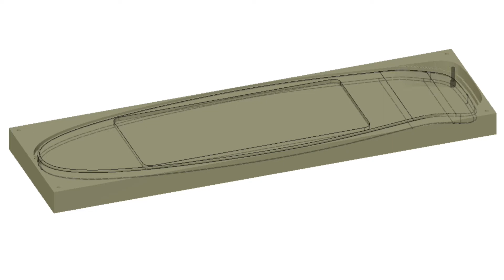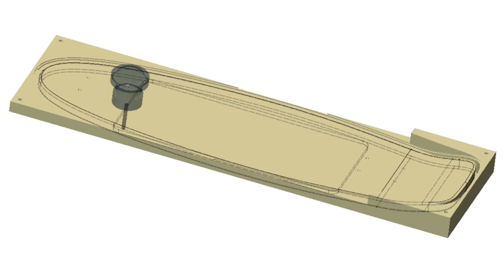CNC Electric Skateboard with the MPCNC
This skateboard is made from cherry, walnut, and some sort of tropical hardwood. The model that I made was based mostly off the size and shape of a Penny Nickel board, and all the CAD and CAM was done in Autodesk Fusion 360. The CNC machine is an inexpensive mostly printed CNC from V1Engineering, made primarily from 3d printed parts, you can find more information on it on the V1 website which I will link below.

The battery is a 10s3p lithium ion battery made from 18650 cells and a 10s battery management system (BMS). The cells were purchased somewhere online and the BMS was purchased on eBay. The electronic skateboard controller (ESC) was purchased from MBoards and came with a controller. I could have gone with a cheaper ESC option but I felt like quality and product support would be nice.

Anyone who feels like giving feedback on video quality is very welcome to. In making these the things that I think about most are if the videos should be longer or shorter, and if voiceovers would be appreciated or not.